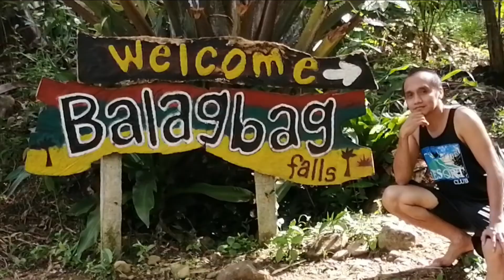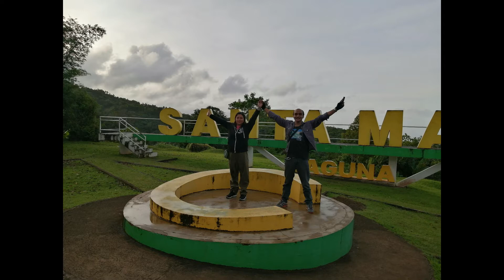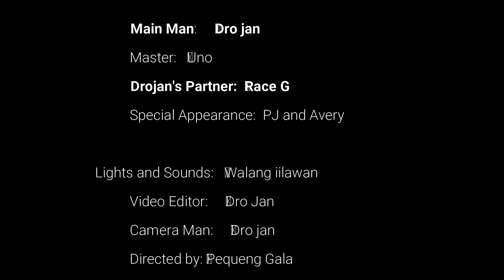Byaheng Balagbag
This is our road trip going to Balagbag Falls, in real Quezon.

Our first time to join the master rider, Uno Ortaleza, my lil bro. Was such a great experience and adventure.

We do not have any videos on our way thru Marilaque Road. My first time to drive the curves. Zigzag unlimited road, just an expression tho.

This trip was last year, and I just find time today to edit the videos. Things that I am learning in Filmora.

Great for film editing ENTHUSIASTS. For now I'm doing it as a hobby.  Feels good to see videos looking good with the changes.